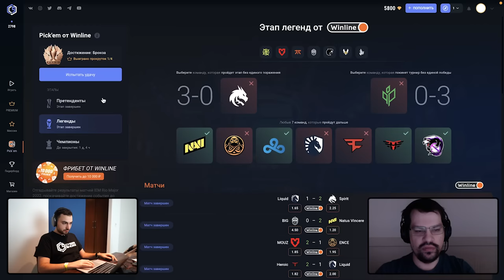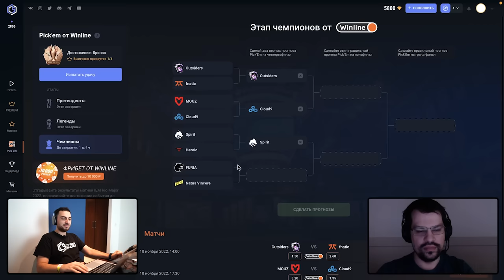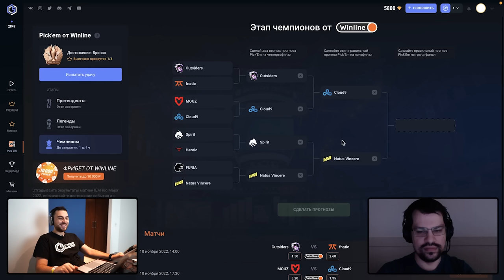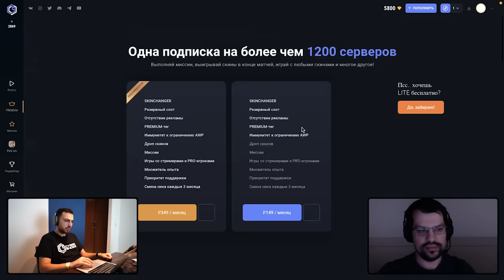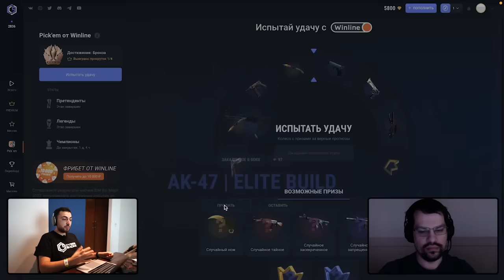КТО ВЫИГРАЕТ МАЖОР? // IEM Rio Major 2022 // PICK'EM НА МАЖОРЕ (3 ЧАСТЬ)